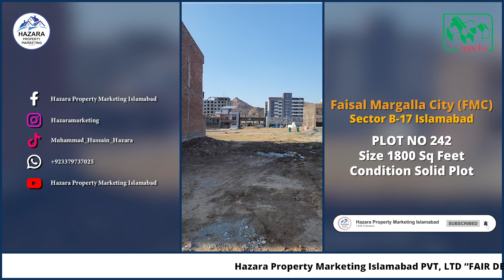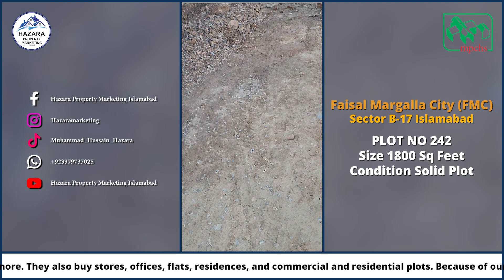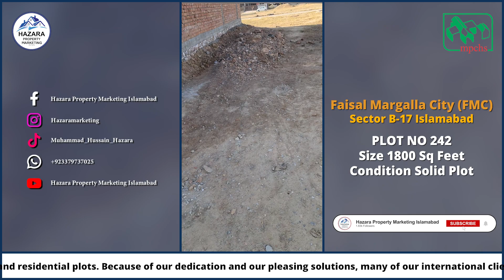Faisal Margalla City | Plot for Sale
Plot 242 for sale, Plot Size 1800 Sq feet Condition Solid Plot Get your's now

Your one-stop service provider for all real estate issues from the past 8 years in Rawalpindi and Islamabad is Hazara Property Marketing Islamabad. We began providing services in 2016, and thanks to our superior consulting delivery, we established a name for ourselves in the industry. Visitors come to us in search of business ventures, rental opportunities, and much more. They also buy stores, offices, flats, residences, and commercial and residential plots. Because of our dedication and our pleasing solutions, many of our international clients, particularly those from Germany, Norway, Canada, the United States, and Australia, prefer us. For both residential and commercial real estate developments, we provide real estate consulting services in all CDA sectors and Housing Societies.

For Details & Booking:  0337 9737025

How can we grow a Business in 2024 | How to make your Business successful | Complete Guidance

Safe Investment in Pakistan
Gold or Real Estate
Best Housing Projects for Investment
Overseas Block
Good News
Overseas Block
Horse Mascots
Development Progress
Islamabad
Rawalpindi